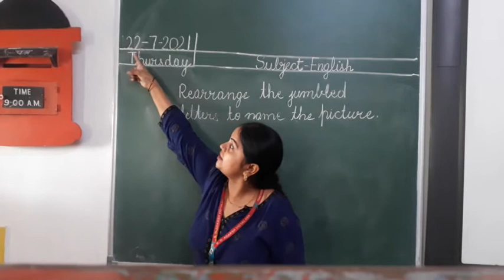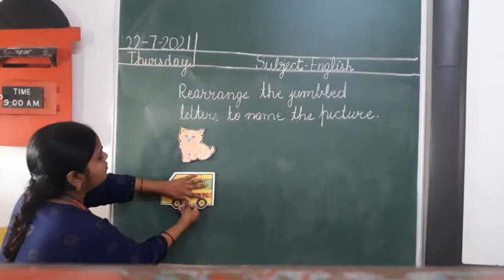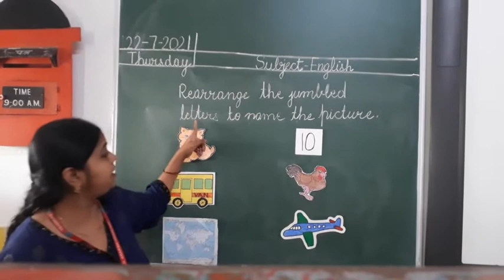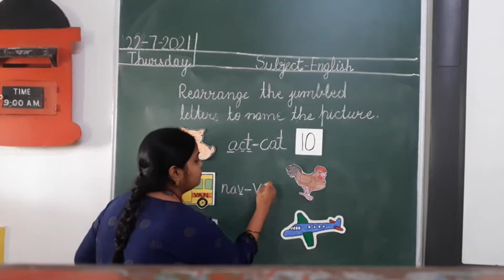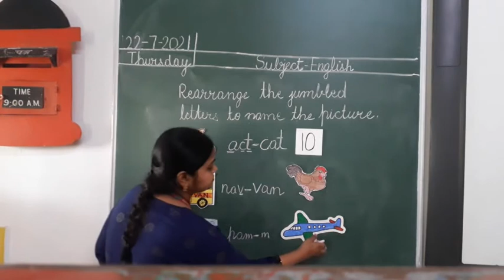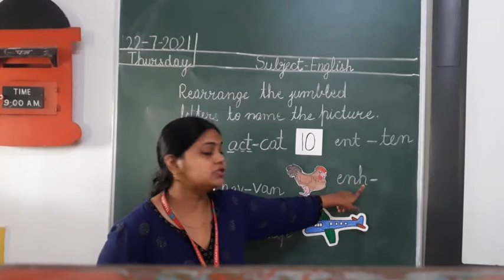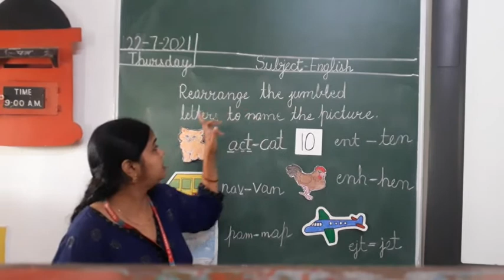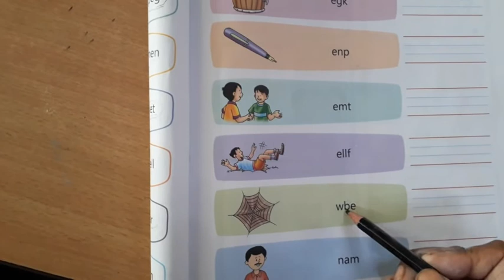Rearrange the letters